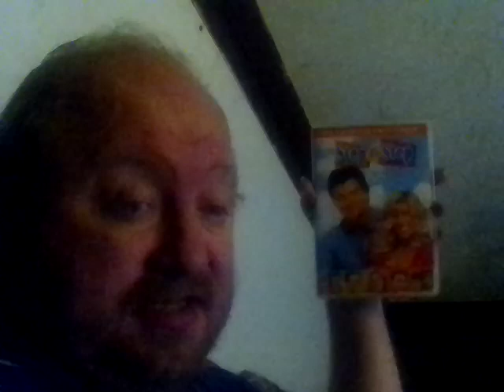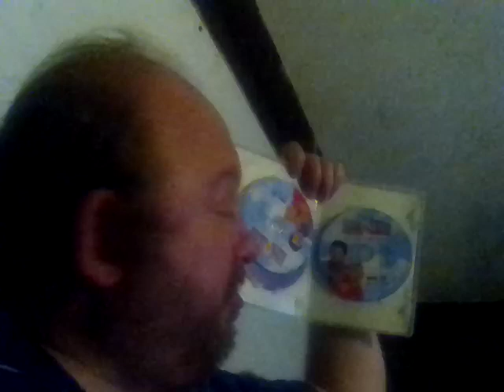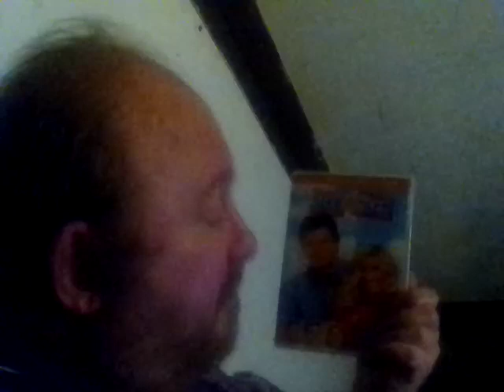SHOWING THE FIRST SEASON OF STEP BY STEP TV SERIES DVD SET TV SERIES RELEASE DATE 1991